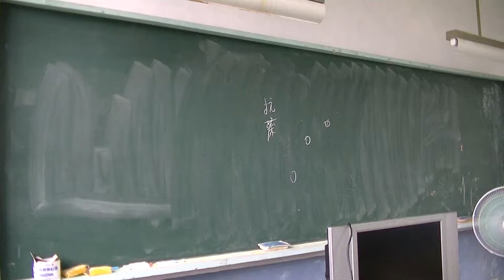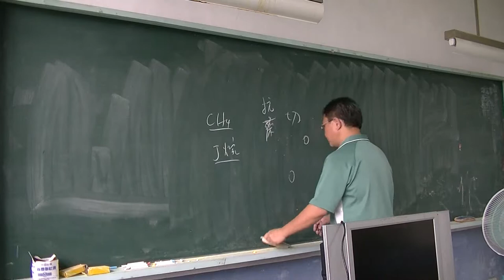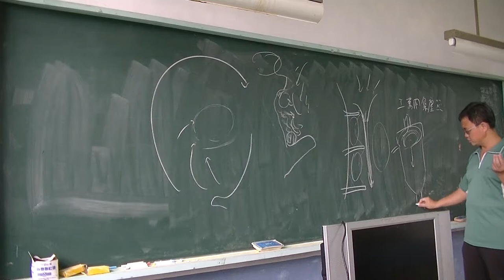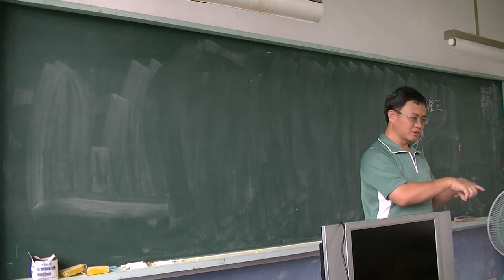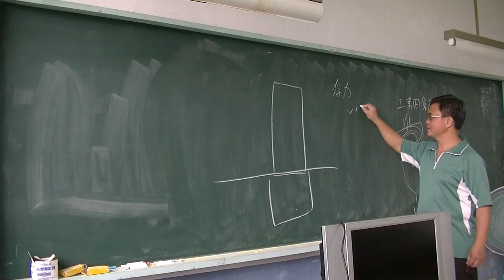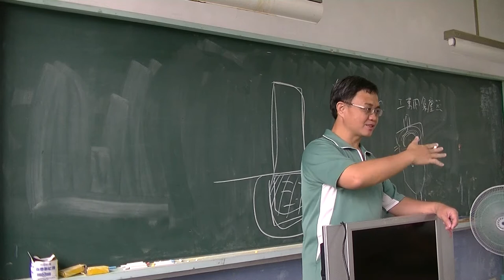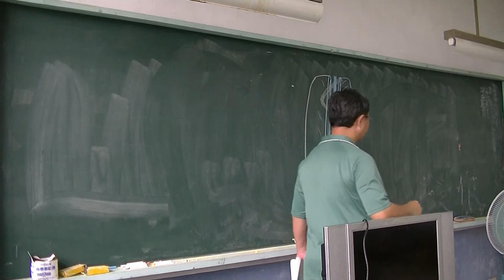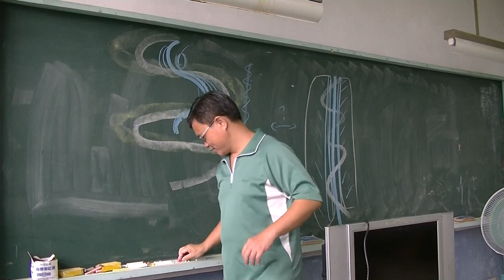自然與科學-地科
20131009於清水的課程記錄
抗藥性、海岸淤積、土壤液化、奈米、小型人造衛星、...